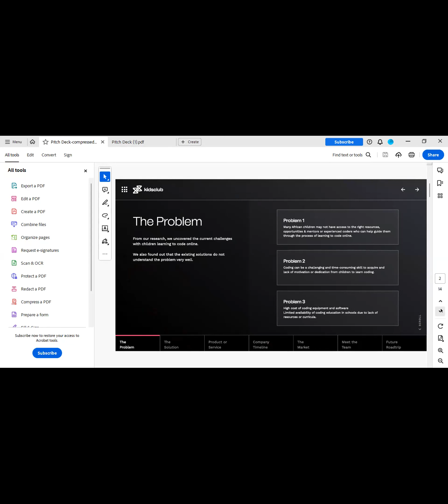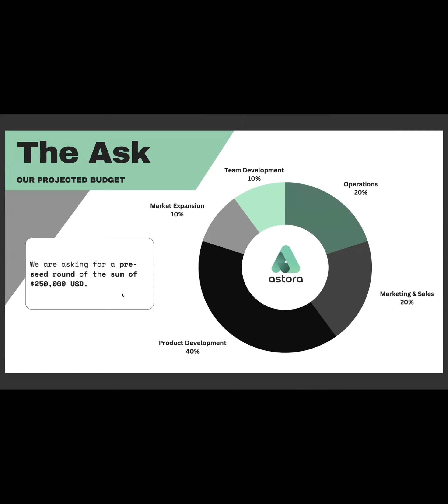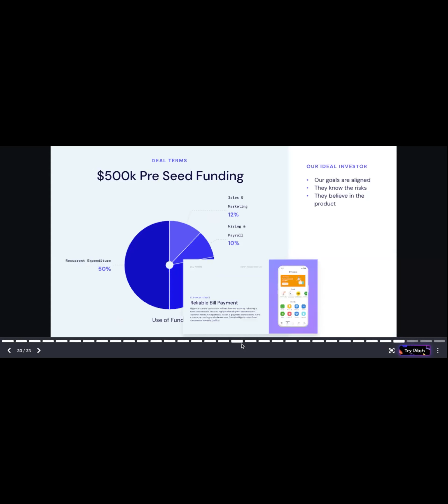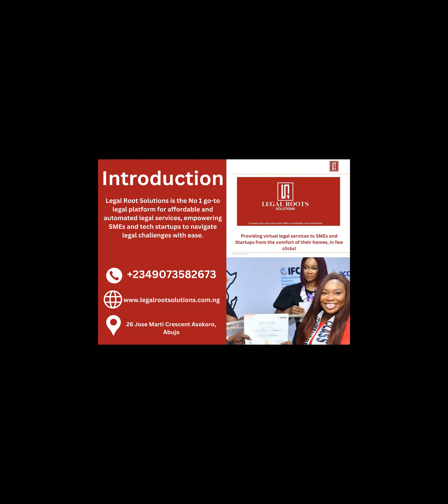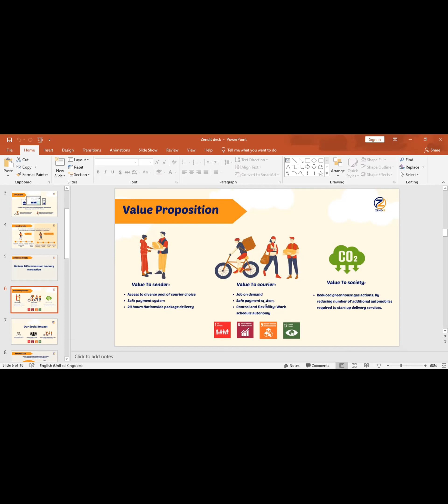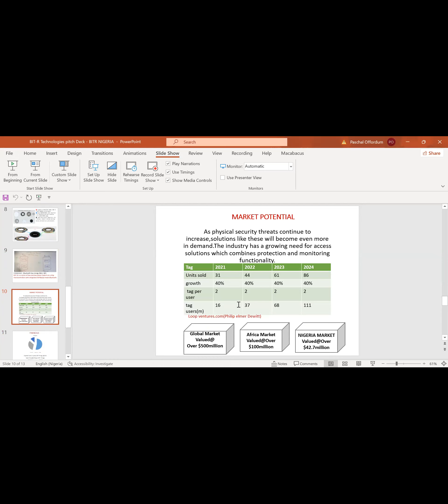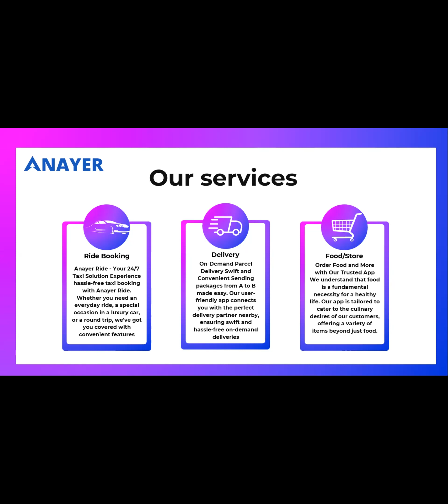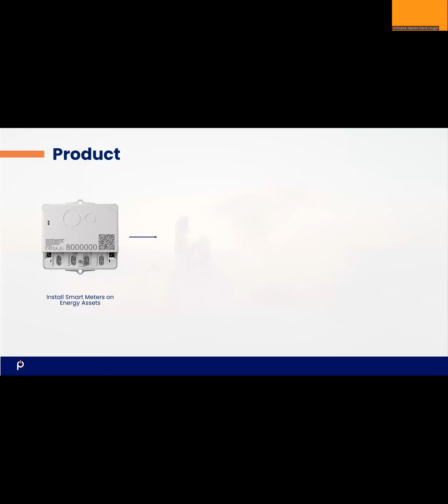2023 First Pitch Event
First Day Pitch Event before the Demo Day